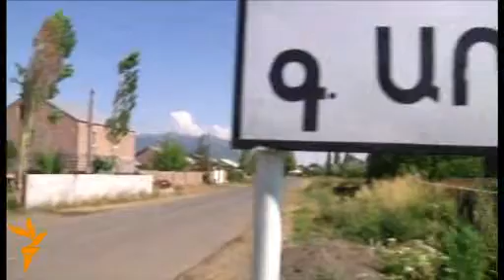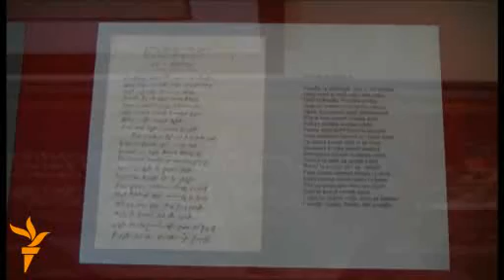Օրվա տեսաշար, 20 հուլիսի, 2010